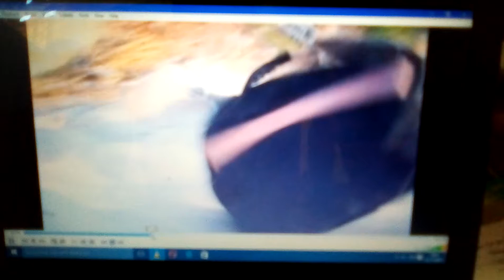UZITO WA DAMU ,Sam D na Wahuni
018 ARTs CREW Film